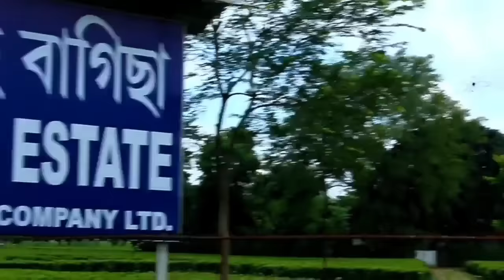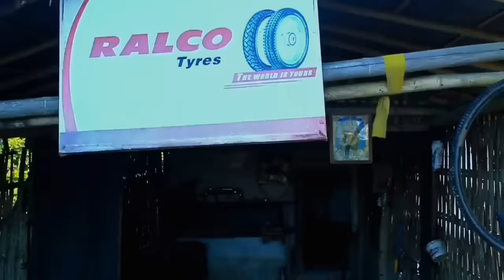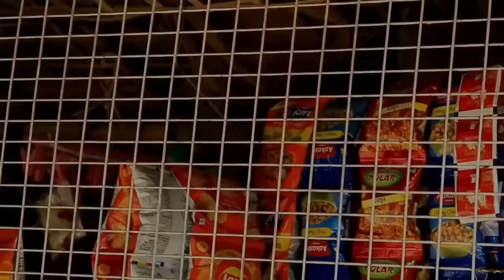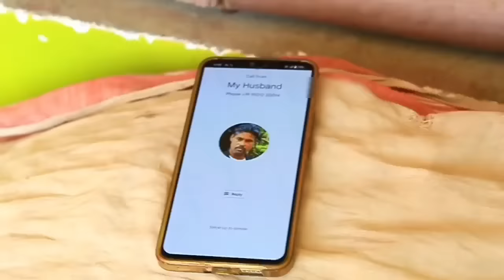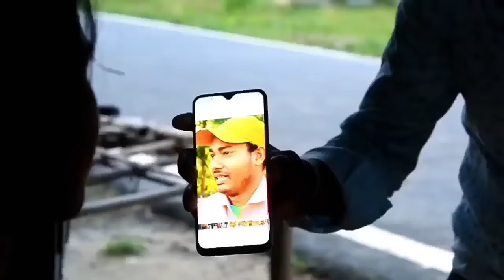Moi Pagol Lagi /💕😰😭Heart Touching Full Movie/!! Paresh Gowala/ Sumpi Gowala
Moi Pagol Lagi /💕😰😭Heart Touching Full Film/!! Paresh Gowala/ Sumpi Gowala

Amar Next Video Bohut Joldi ahi ase